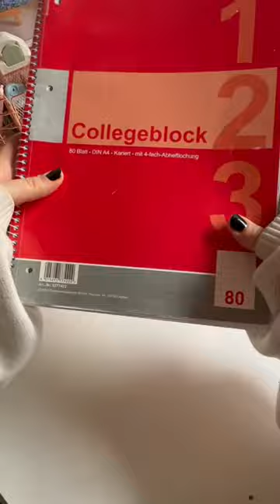Block Cover / Deckblatt malen für schöne Schulsachen 😍 Perfekt organisiert 📚📒